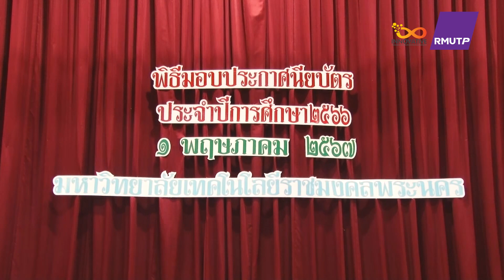ประมวลภาพ พิธีมอบใบประกาศนียบัตรระดับ ปวช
พิธีมอบใบประกาศนียบัตรระดับ ปวช
ณ มหาวิทยาลัยเทคโนโลยีราชมงคลพระนคร